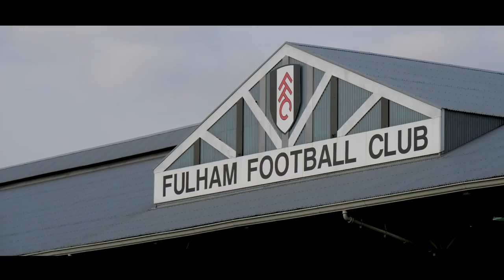SJP 360 with Westerly Mini Exeter: Fulham (A) | Exeter City Football Club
Watch the best of the action from in and around Craven Cottage as City put up a spiritied performance against Premier League oppositon in the Carabao Cup on Tuesday night.